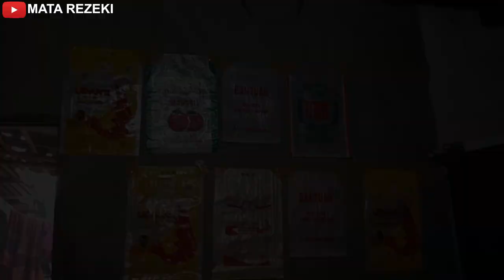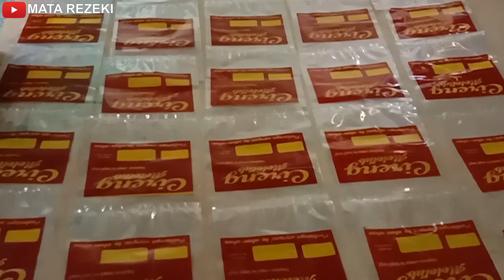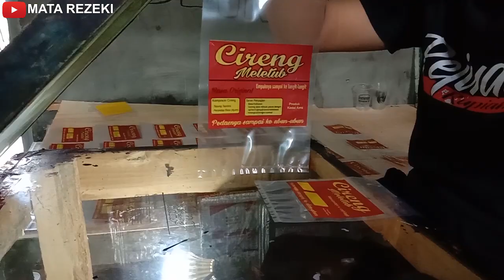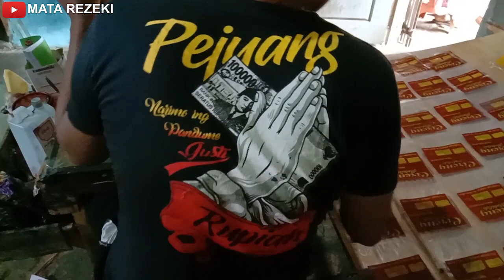SABLON PLASTIK [TIGA WARNA]